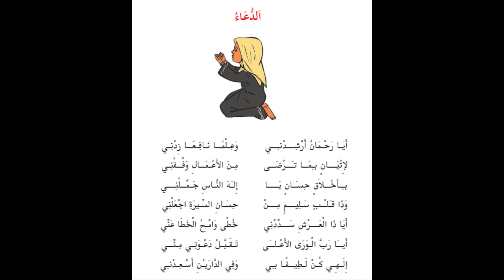5th Standard Arabic Prayer With Meaning In AlmuallimeenSchoolChannel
5th Standard Arabic Prayer With Meaning InAlmuallimeenSchoolChannel